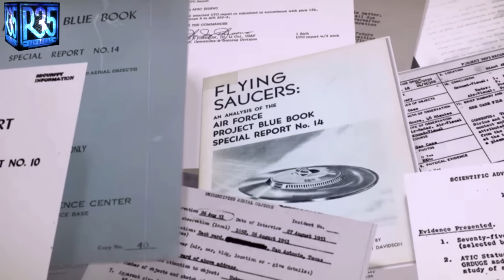TRUMP REGRESA Y VA A POR TODAS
Canal dedicado a los Enigmas, la Ufología, y los misterios del universo.